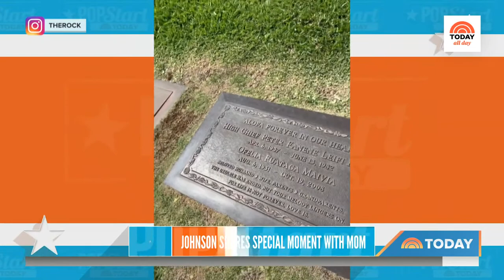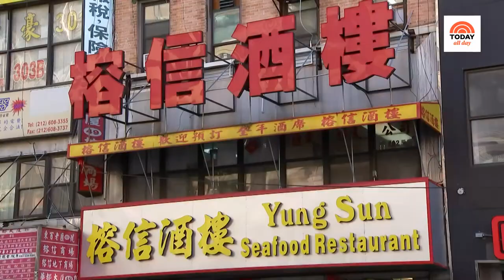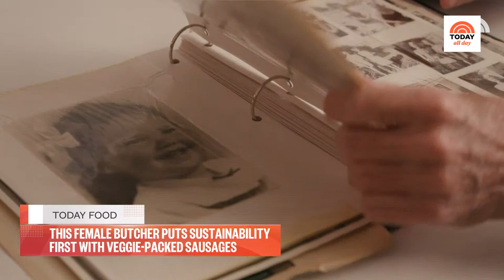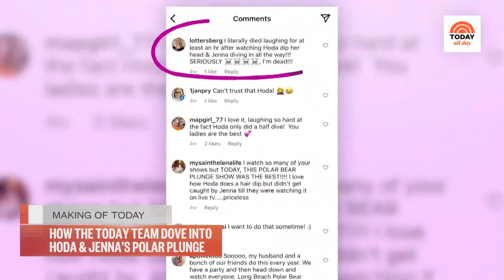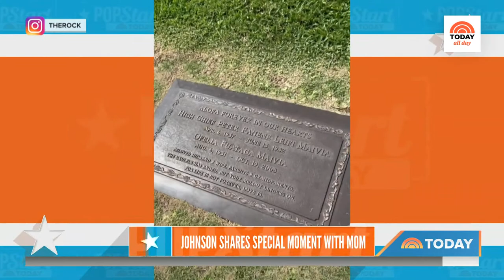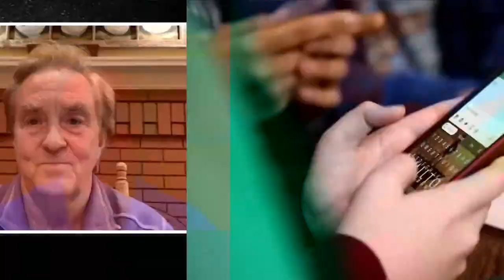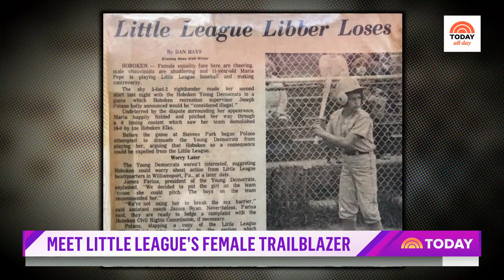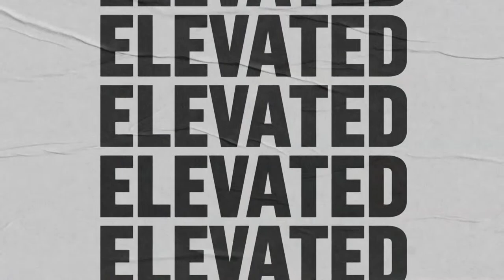Watch: TODAY All Day - March 8